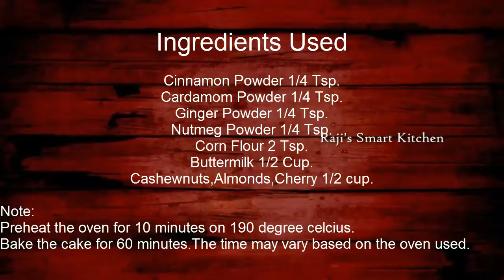Chirstmas Eggless Whole Wheat Jaggery Plum Cake by Raji's Smart Kitchen "Cook Food in a Smart Way".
Merry Chirstmas and Happy New Year to You all Viewers...Enjoy the festivals with our Delicious
Chirstmas Eggless Whole Wheat Jaggery Plum Cake.

Friends try these recipes and send your photos to my mail.

Also follow Raji's Smart Kitchen on